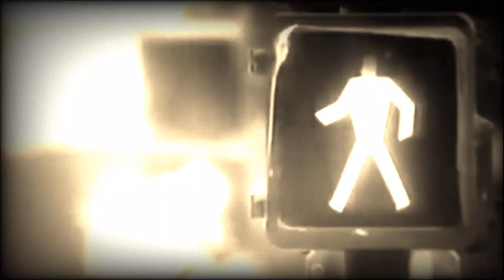24 de septiembre de 1928 - Aparecen en Buenos Aires los primeros colectivos.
A 20 centavos el boleto, la primera línea unió Plaza de Mayo con Floresta. Fue una iniciativa de taxistas, por lo que en un comienzo se lo conoció como “taxi-colectivo”.
Pese a que el servicio de transporte de pasajeros en automotores ya funcionaba en Europa desde fines del siglo XIX, la mitología popular lo ubica como un invento argentino.